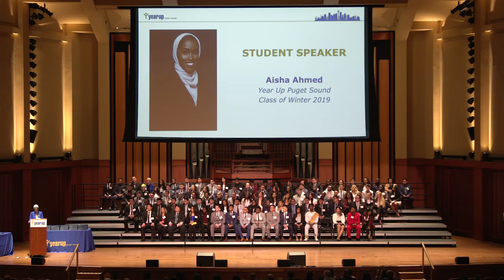Year Up Puget Sound Graduation March 2019: Student Speaker Aisha Ahmed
Hear from Year Up graduate, Aisha Ahmed, addressing the Class of Winter 2019 at Year Up Puget Sound's graduation ceremony.

Video by Red Element Studios